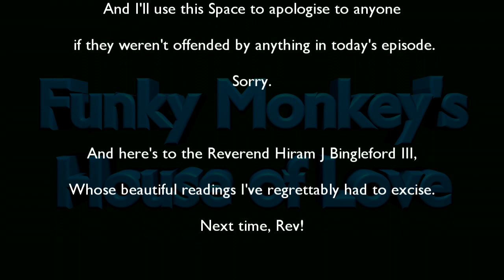House of Love Remastered:The Prince of Egypt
Our Humble host presents the slightly musical movie about the Old Testament story.

Which one? The story of Moses, of course!

Don't forget to do all the Youtube things.